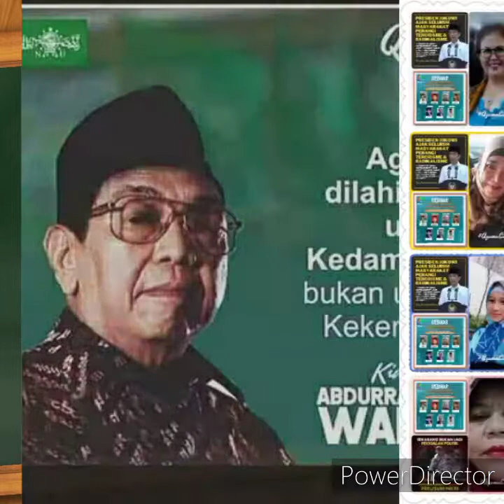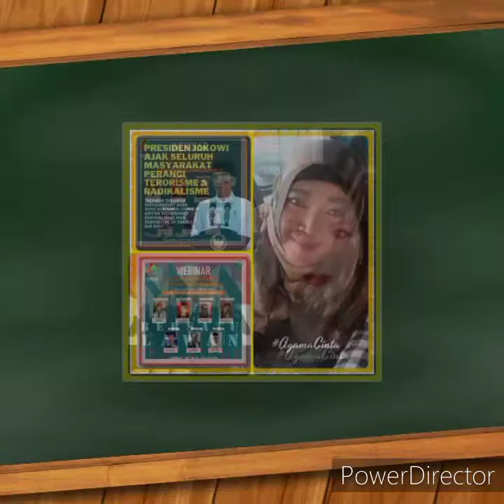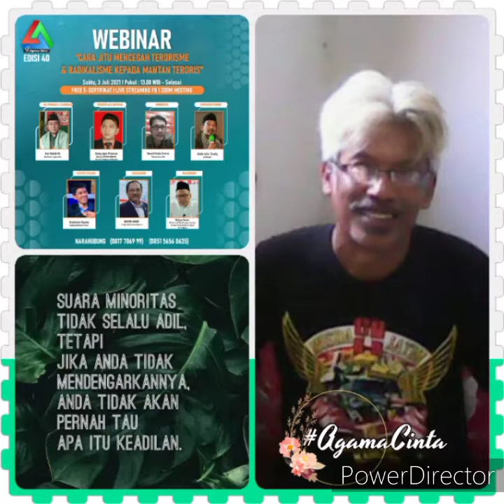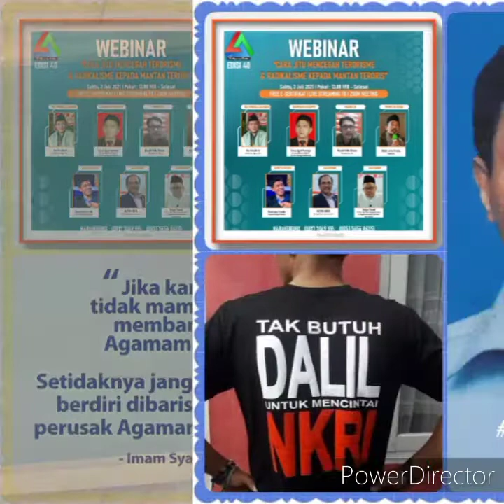Renungan Untukmu Indonesiaku | Cover Foto Peserta Webinar "Cara Jitu Cegah Terorisme.." | AC_Edisi40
Puisi Renungan Untukmu Indonesiaku | Cover Foto Peserta Webinar
💌Undangan Webinar
AgamaCinta Edisi_40
Tema:
"CARA JITU MENCEGAH TERORISME KEPADA MANTAN TERORIS."
📜 : Free + E-sertifikat
📺 : Live streaming FB
🖥️ : Virtual Zoom
•Keynote Speaker
🎙️Stanislaus Riyanta
Pengamat Intelijen & Teroris
•Narasumber:
🎙️Nasir Abbas
Ex. Napi Teroris Internasional JI

🎙️Sofyan Tsauri
13 Tahun Jadi Polisi Terpapar Terorisme
Ex. Napi Teroris Jaringan Al-Qaeda Asia Tenggara
•Kesimpulan & Harapan
🎙️Denny Agiel Prasetyo
Waketum GERBANG INDONESIA
Gerakan Kebangsaan Indonesia
•Doa Pembuka & Sambutan
🎙️Gus Sholeh Mz
Koord AgamaCinta
•Pengantar Diskusi
🎙️Habib Ja'far Shadiq
Sufi Musafir
•Moderator
🎙️Ronald Mulia Sitorus
Bela Indonesia Kita
Bagi yang berminat mengikuti Webinar ini silahkan tulis nama lengkap dan Kota kirim ke WA